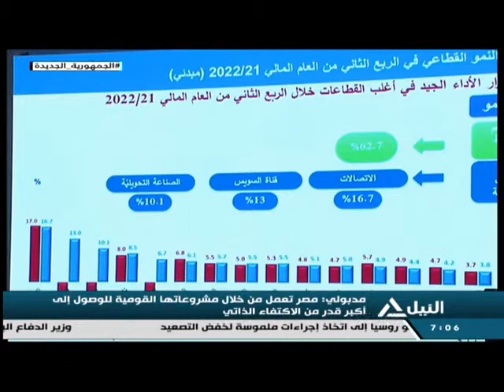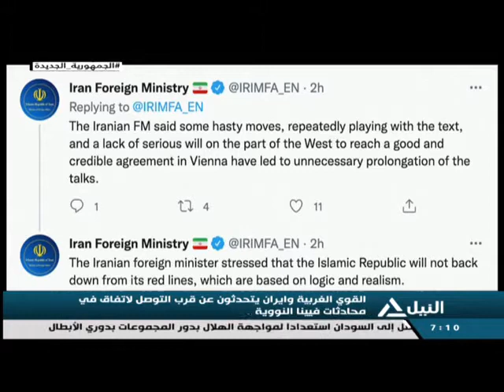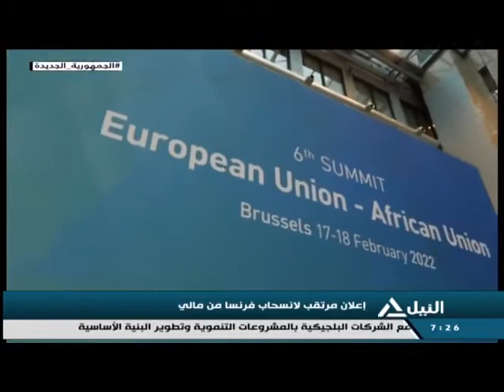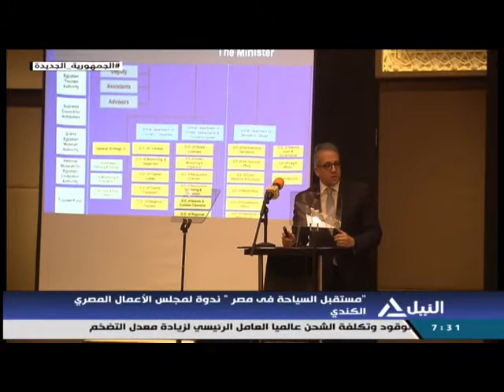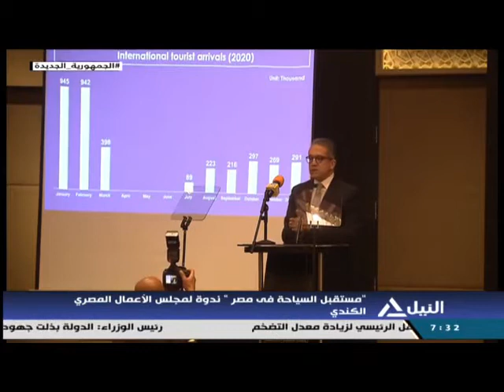نشرة أخبار السابعه صباحاً 17-2-2022